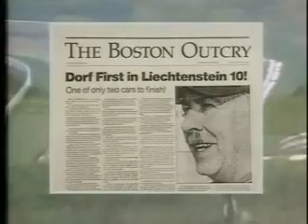Never Been To Spain - Hoyt Axton (DORF Goes Racing Intro)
Never Been To Spain performed by Hoyt Axton from the 1989 movie DORF Goes Racing. This appears to be a faster southern rock version than the original and by Three Dog Night.